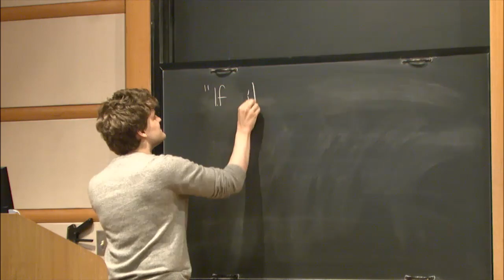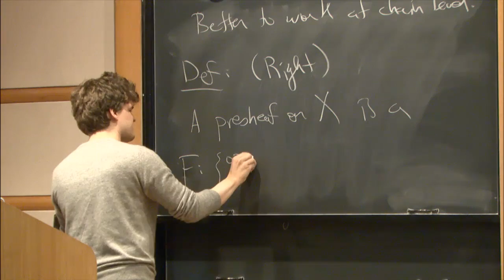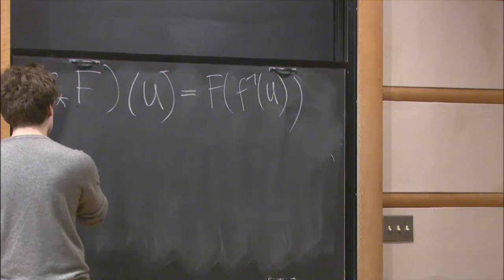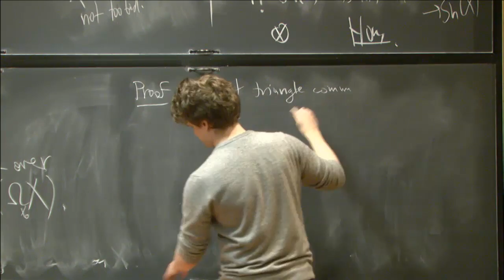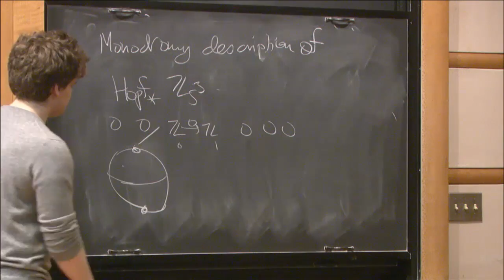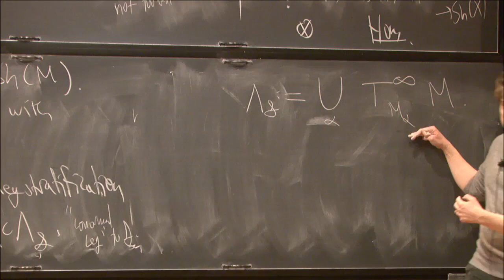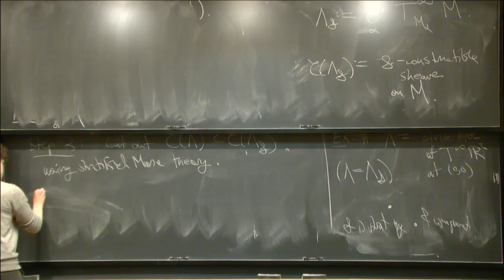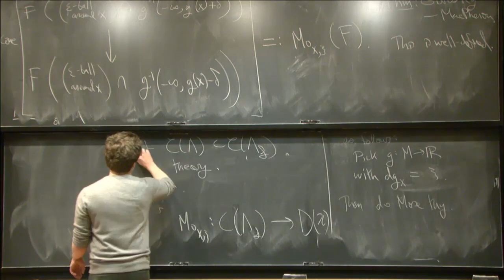Constructible sheaves in symplectic topology - David Treumann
Homological Mirror Symmetry

Topic: Constructible sheaves in symplectic topology
Speaker: David Treumann